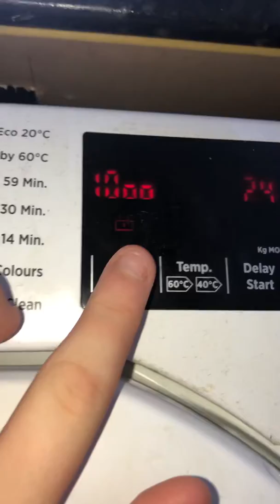Washing machine cycle prt 5